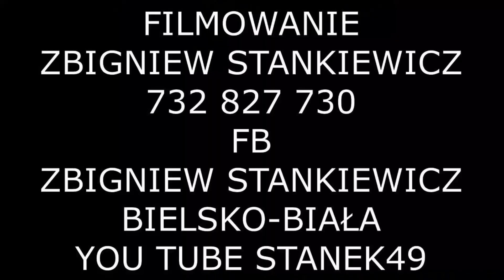STANEK49 Cz.3 KAPELA DOLINA NOWEGO SOŁOŃCA ze ZŁOTNIKA ŻYWIEC RYNEK 02.08.2023